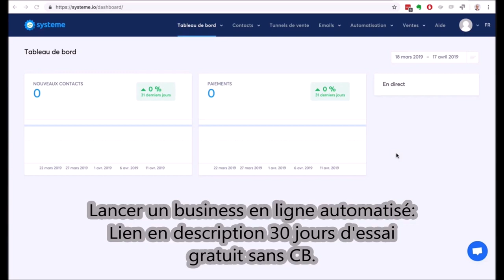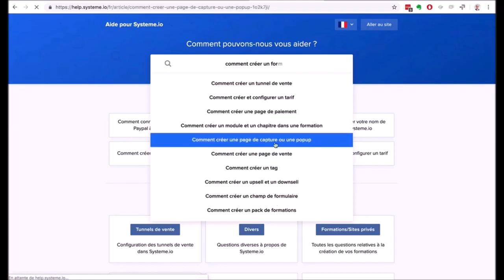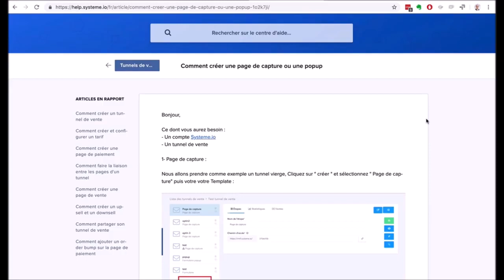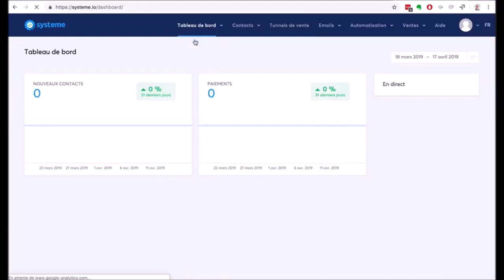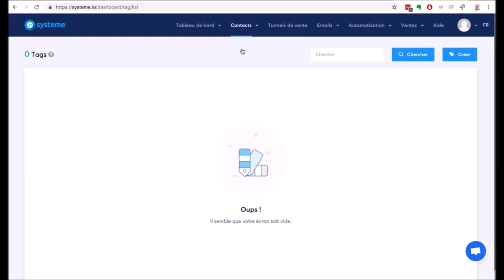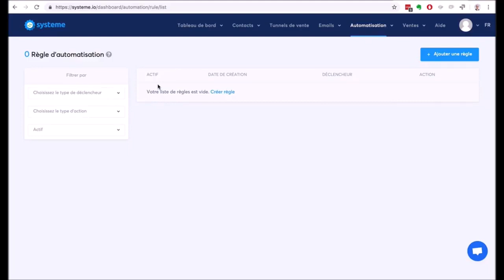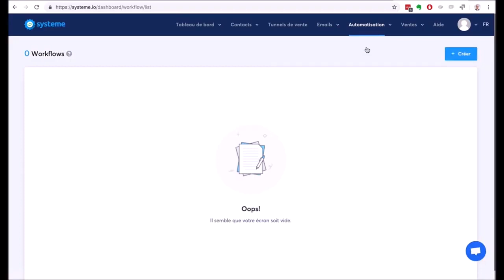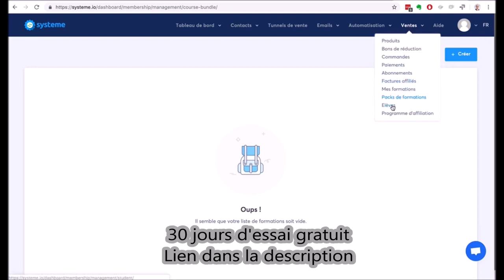Testé 30 jours systeme.io est lance ton business en marketing digital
Dans cette vidéo je vous montre notre propre compte systeme.io (on utilise systeme.io pour gérer tout notre business en ligne et faire près de €300,000 par mois de chiffre d'affaires)

Je vous montre les principales fonctionnalités:
- tunnels de vente
- autorépondeur
- sites membres (pour héberger vos formations ou tout autre type de contenu payant)
- automatisations

Découvrez les 100 méthodes Growthacking pour hacker sa croissance digitale.